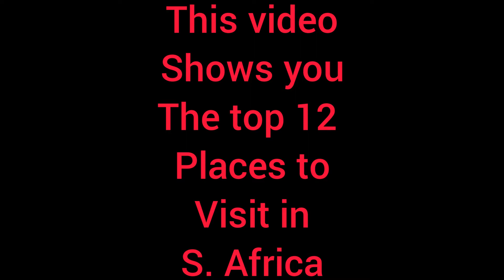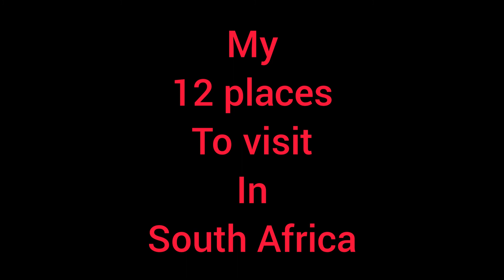Destination Adventure /South africa travel vlog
The best destinations to visit in  South Africa are full of adventure..This travel vlog video of South Africa shows you in our opinion 12 of the must see attractions when visiting the beautiful land of South Africa.

Sport and support.